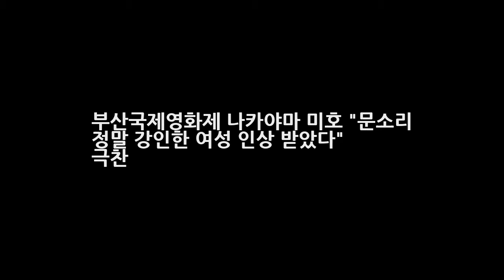부산국제영화제 나카야마 미호 문소리 정말 강인한 여성 인상 받았다 극찬 엔터테인먼트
부산국제영화제 나카야마 미호 문소리 정말 강인한 여성 인상 받았다 극찬 [2017 BIFF]나카야마 미호 문소리 강인한 여성 일본 배우 나카야마 미호가 문소리를 칭찬했습니다. 13일 부산 해운대 비프빌리지 야외무대에서 여배우 여배우를 만나다라는 제목의 제22회 부산국제영화제 오픈 토크가 열렸다. 이 자리에는 문소리와 일본 배우 나카야마 미호가 참석했는데요. 나카야마 미호는 사실은 부산국제영화제 오기 전에..
블라블라 무용부터 연기까지..다재다능해요(인터뷰②)- 스타뉴스  엔터테인먼트:

✅ The content of my videos is the purpose of entertainment. My video does not contain nudit